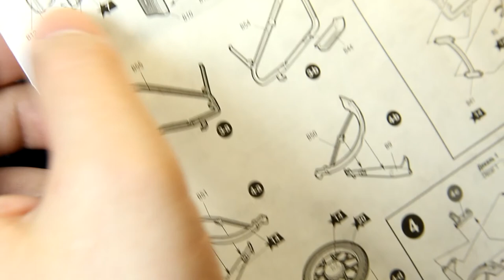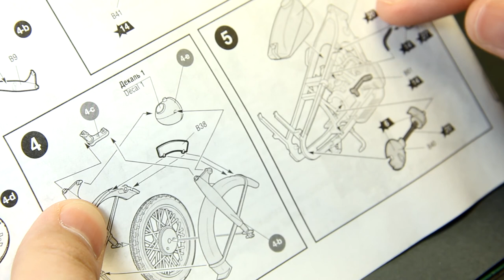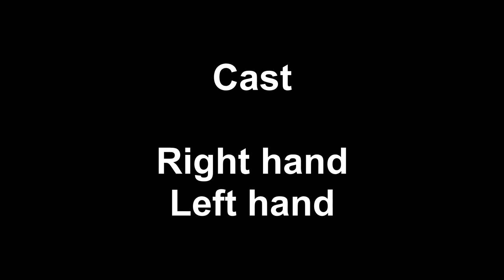BMW R12 #6 сборка вилки и коляски Звезда 1/35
Сборка коляски из набора "БМВ Р12 немецкий мотоцикл с коляской и экипажем" zvezda #3607.

Полезные ссылки